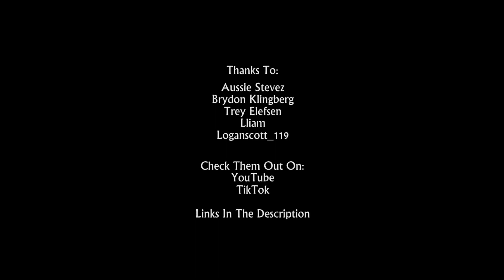2021 In A Nutshell (Bit Late, I Know)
2021 was an eventful year to say the least. Like getting my first proper MTB, riding some pretty big jumps and even getting a fractured arm from it. I got a fair few shots in this video, like at off-road races like the Mumbannar 150 and the David Larter Memorial Day Night Enduro. Got some shots on the 2 wooden drops in Marist park, and some other random stuff.

Thanks To my friends that helped me get shots and got me through the year.

Aussie Stevez

Brydon Klingberg

Trey Elefsen

LLiam

Loganscott_119